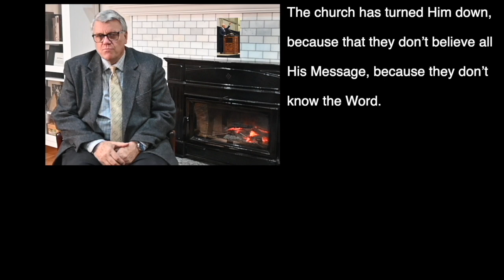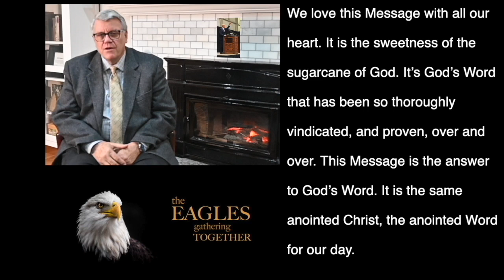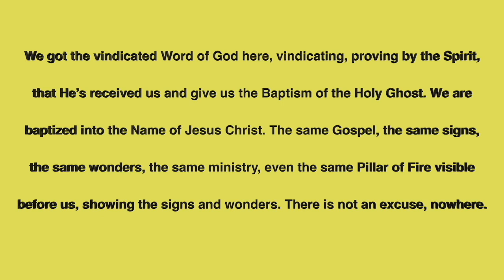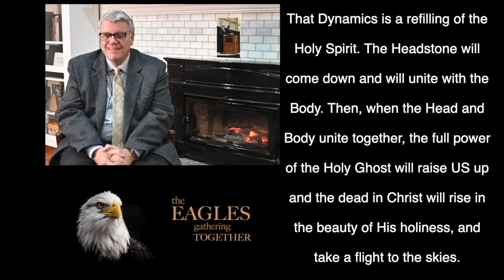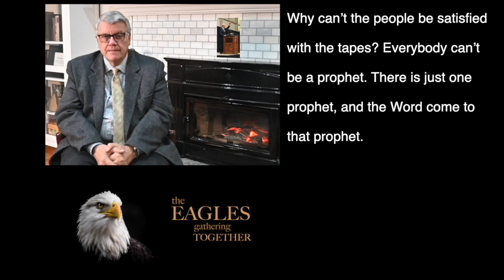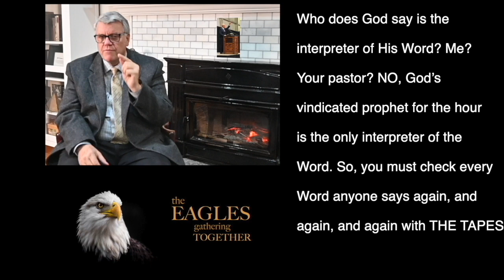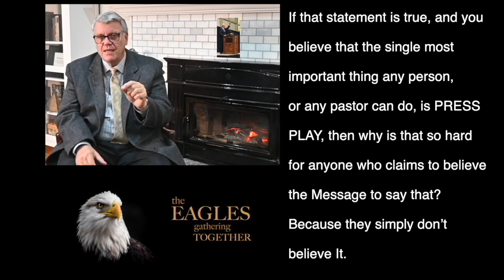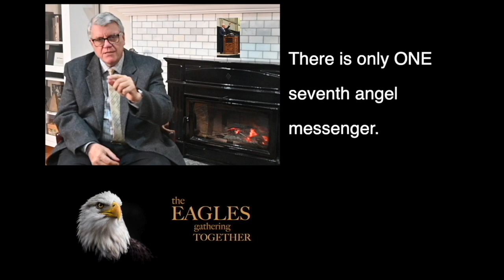KOR_2024_01_20, 사랑하는 테이프를 사랑하는 사람들에게, 요셉 브렌엄 형제님으로부터 온 편지, 이 시간의 메시지 대해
새로운 데이비드 에릭슨 채널 링크를 공유하세요.
구독하고 벨을 누르세요.

우리가 믿는 것. 조셉 브랜햄 형제의 말을 빌리자면...